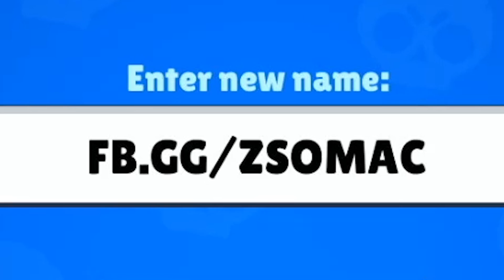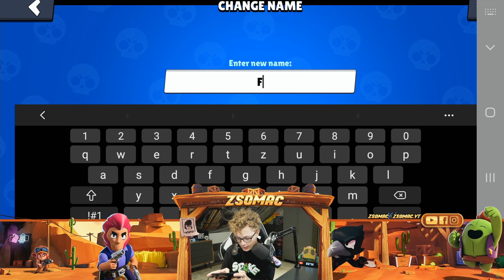Ezért Változtattam Meg a Nevemet Brawl Starsban...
Megváltoztattam a nevemet Brawl Starsban, hogy...